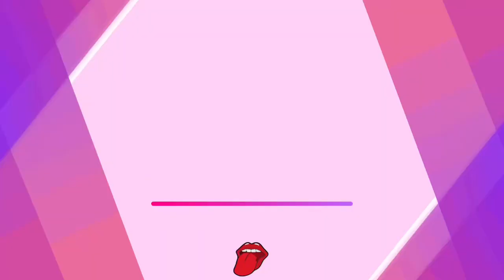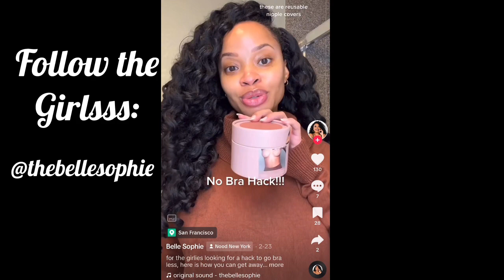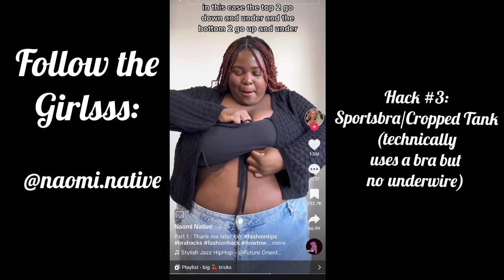Hoe Tips w/ Hoe Lee Pt. 5: Freeing the Nip & Why You Should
Hey whores!! Let’s talk about hoe shit!! We’re talking about FreeTheNip and why you should get with the movement!! We’re Science, History, and Media Effects as we travel on our journey to Hot Girl Summer!!